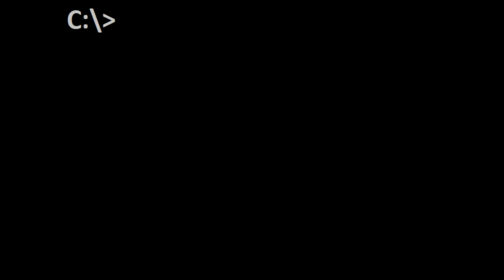Batman Arkham Knight Harley Quinn Completo Español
Gameplay en PC